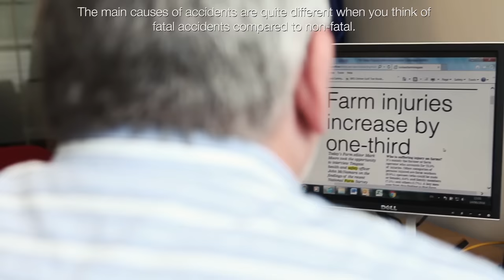How safe are your feet?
42% of non-fatal accidents on farm are caused by slips, trips and falls - easily preventable with the correct safety footwear.

Purofort® is the unique Dunlop® material with millions of evenly distributed air pockets making it lightweight and thermally insulating plus a cross-linked structure that provides flexibility and strength. Purofort® guarantees you long-lasting comfort.